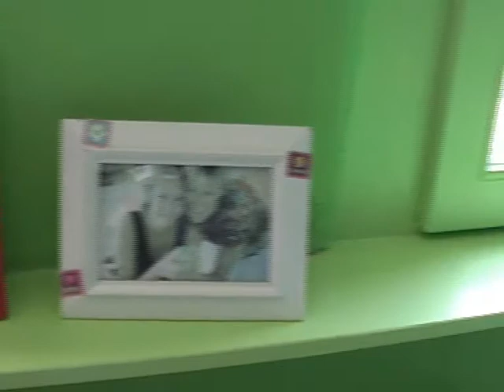Vind je bron Videoblog Nanja Wesselingh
Videoblog van Nanja Wesselingh over haar ervaringen met de differentiatieminor Vind je bron op hogeschool Inholland. Deze onderwijsmodule is gebaseerd op het boek Vind je bron van Hans Kunneman.Meer informatie? ga naar